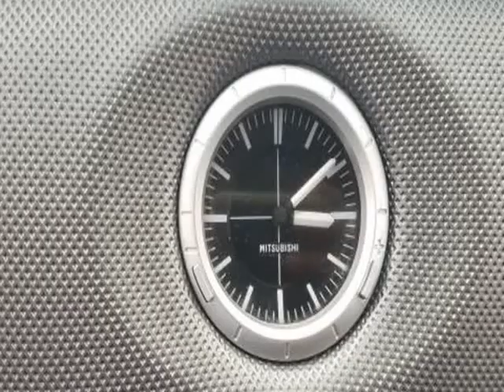2006 Mitsubishi Outlander 4dr LS Sportronic Auto (Medford, New York)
112 Mitsubishi
2004 RTE 112
Medford